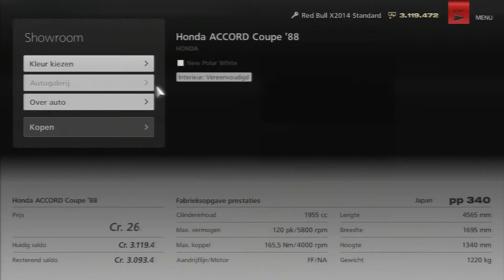Honda ACCORD Coupe '88